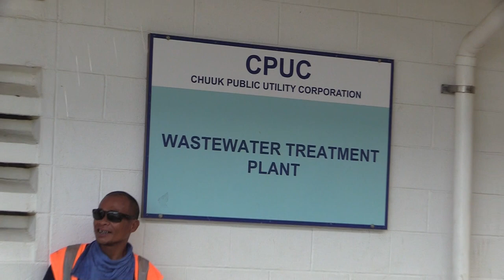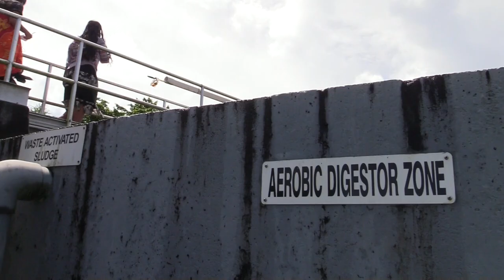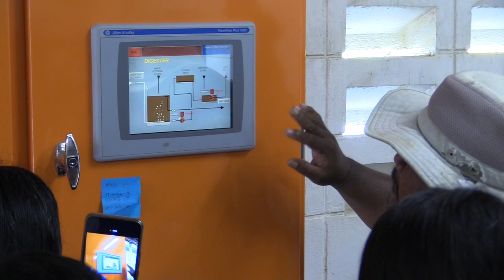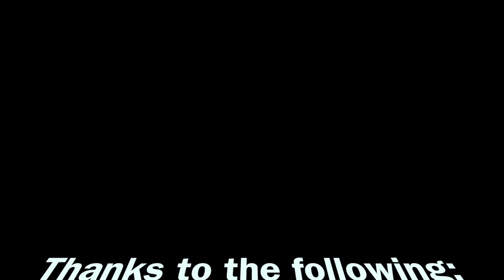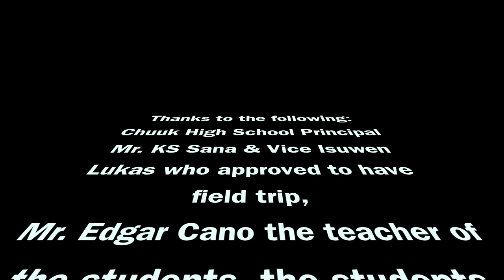Chuuk High Grade 11 Field Trip at the Wastewater Treatment Plant - October 20, 2022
Thanks to everyone. To  Engineer Edgar Cano who motivated his students to become knowledgeable in many things.